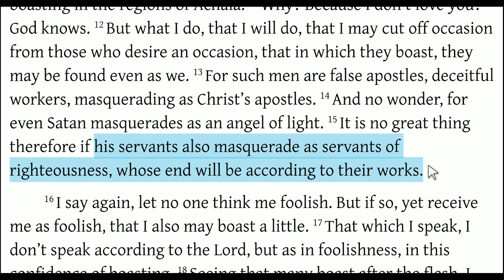Satan Masquerades as an Angel of Light (2 Corinthians 11:12-15)